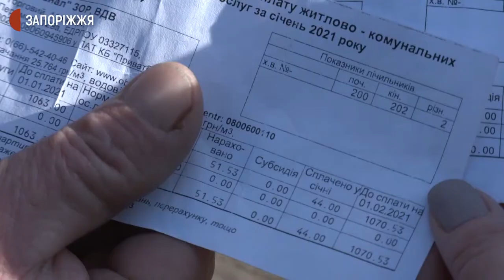Якість води у Вільнянську | Новини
Жителі Вільнянська скаржаться, що замість питної води отримують технічну. Але її вартість - 25,76 грн за куб - як за чисту. Ірина Андрєєва мешкає у багатоповерхівці по вулиці Бочарова, каже: брудна вода текла з крану упродовж січня та лютого і один раз у березні